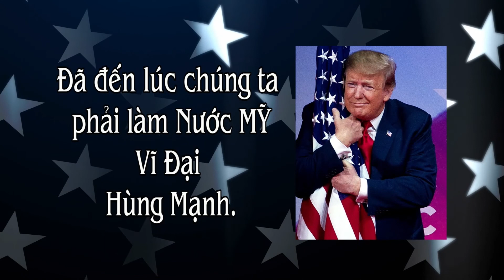082420 #1 | TSTT | Phương Thanh | Tin tức diễn đàn trái chiều | VNATV